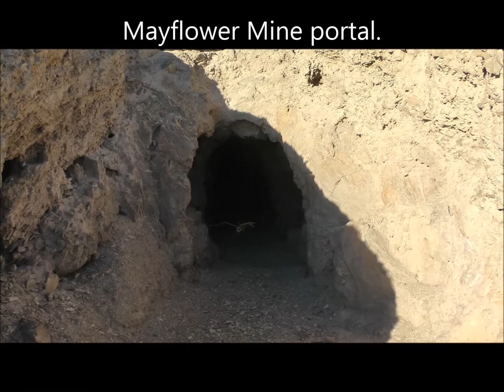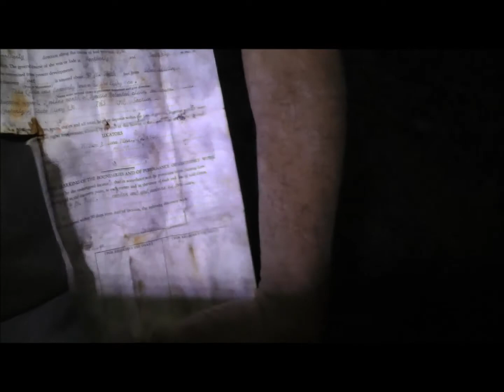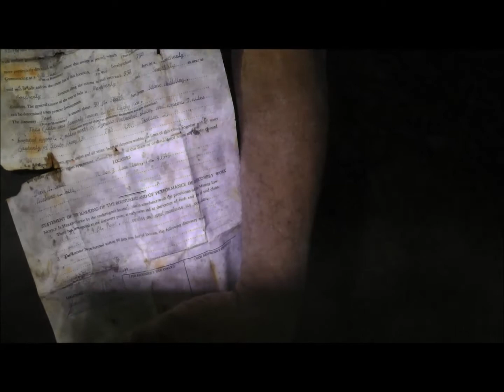The Mayflower Mine Exploration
We explored both a lower and an upper adit at the Mayflower Mine in the Inyo Mountains.  At the  upper adit, we found a stone cabin and other structures.  A nearby claim marker also had a rusted, metal tin which contained original mining claim papers.  We concluded our exploration by hiking back down the steep mountain just after sunset with a brilliant, shining Venus leading the way in the darkening night sky.